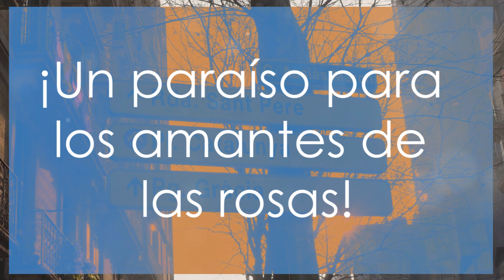Explora los Mejores Parques de Barcelona: Un Tour Imperdible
¡Bienvenidos a un viaje verde por los parques más hermosos de Barcelona! En este video, te llevaremos a descubrir los rincones naturales más encantadores de la ciudad, desde los clásicos hasta los menos conocidos. Acompáñanos en un recorrido que te hará enamorarte de la diversidad y la belleza de estos espacios verdes.

Un paseo por el famoso Parque Güell, diseñado por Antoni Gaudí.
La tranquilidad del Parque de la Ciutadella y sus emblemáticos jardines.
El encanto escondido de los Jardines de Montjuïc y su majestuoso mirador.
Consejos sobre las mejores épocas para visitar y actividades que puedes disfrutar en cada parque.
¡No te pierdas este tour visual que te conectará con la naturaleza en el corazón de Barcelona!